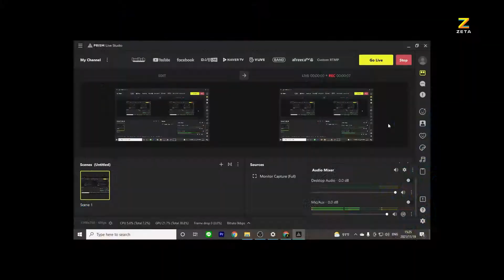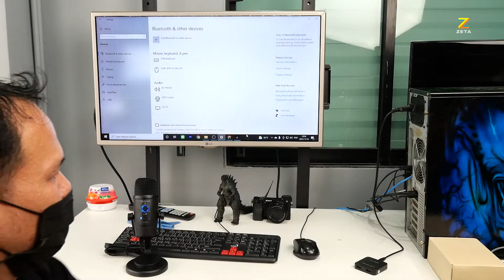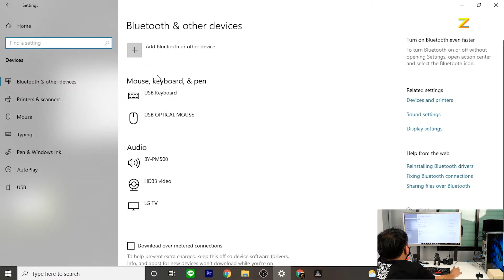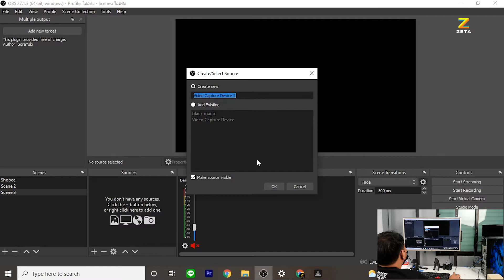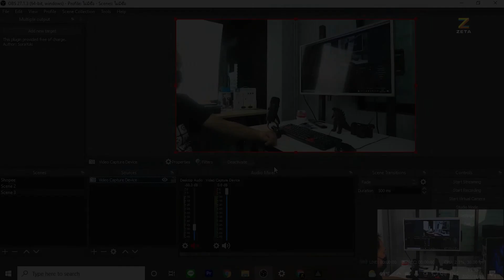การ์ดแคปเจอร์ Acasis HD33 Capture Card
- Line@ : @zetashoponline( มี @ นำหน้า )